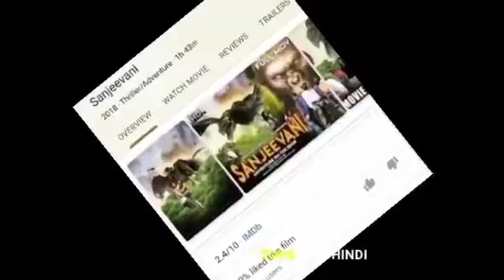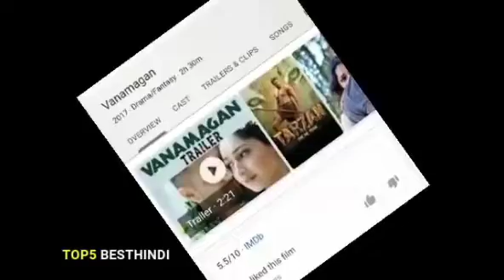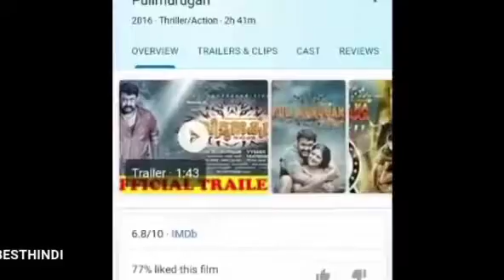Top 5 Best South Forest Hindi Dubbed Movies | Top 5 Forest Movies In South | Top5 Hindi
All Movie Download Links in My Telegram Channel😊👇👇
Top 5 south forest hindi dubbed movies on youtube

Note: All The  Images/pictures/Video shown in the Video it's Belongs
           To The Respected Real Owners Not Me..

           I am Not Owners of Any Images / Pictures And Video.

in my Video .Pleasee Send A Valid email I will Deleted my video from YouTube.